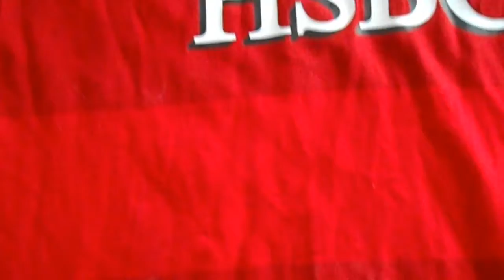British And Irish Lions Rugby Shirt Jersy Australia Tour 2013 Size LX VGC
British And Irish Lions Rugby Shirt Jersy Australia Tour 2013 Size LX VGC Bytheseain_Wales eBay UK